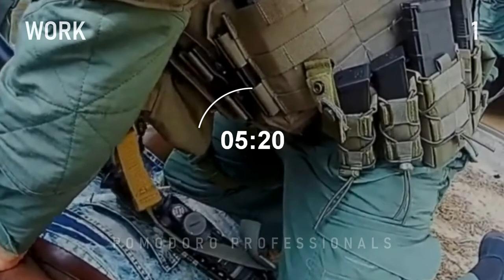Pomodoro 4x25min/ lofi music/Study Timer 2h / Police Officer/SWAT🚔👮‍♂️👮‍♀️🚨Policía/GEO/Guardia Civil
Pomodoro timer specially designed for all you that are studying to become a Police Officer, S.W.A.T., member of special security forces or or any other profession related to public or private security, preparing to take written exams related to this exciting profession or just want a pomodoro with a police ambient to study.

This 2 hours pomodoro study timer with calm lofi music is made up of 4 sessions of 25 minutes of work with 5 minutes of rest after each one of them. We end with the fourth break period so that you can play the video again as many times as you want in case you need to study for more than two hours.

I hope that this video will be an inspiring and helpful tool for your study and motivation to prepare for the written test to become a Police Officer, S.W.A.T. or for other similar tests or examinations.

Let me know what you think of this Police Officer and special security forces atmosphere pomodoro video!

⏱ TO STUDY EASILY / PARA ESTUDIAR FÁCILMENTE

0:00 - session #1
25:00 - break #1
30:00 - session #2
55:00 -  break #2
1:00:00 - session #3
1:25:00 -  break #3
1:30:00 - session #4
1:55:00 - break #4

Temporizador Pomodoro especialmente diseñado para todos los que están estudiando para convertirse en Policía Nacional, Policía Local/Municipal, G.E.O. (Grupo Especial de Operaciones), G.O.E.S. (Grupos Operativos Especiales de Seguridad), Guardia Civil, U.E.I. (Unidad Especial de Intervención), miembros de fuerzas especiales de seguridad o cualquier otra profesión relacionada con la seguridad pública o privada, preparándose para realizar exámenes escritos relacionados con esta apasionante profesión o simplemente quieren un pomodoro con ambiente policial.

Este temporizador pomodoro de 2 horas con música lofi tranquila se compone de 4 sesiones de 25 minutos de trabajo con 5 minutos de descanso tras cada una de ellas. Finalizamos con el cuarto periodo de descanso para que puedas volver a reproducir el vídeo tantas veces como quieras en caso de que necesites estudiar más de dos horas.

Espero que este video sea una herramienta inspiradora y útil para tu estudio, para prepararte para el examen escrito para convertirte en Oficial de Policía, S.W.A.T., Policía Nacional o Local, Guardia Civil, etc., o para otras pruebas o exámenes similares.

¡Déjame saber qué te pareció este vídeo pomodoro de oficiales de policía y fuerzas especiales de seguridad!